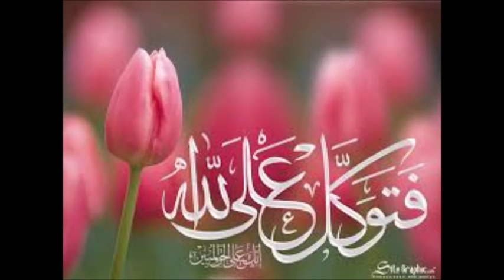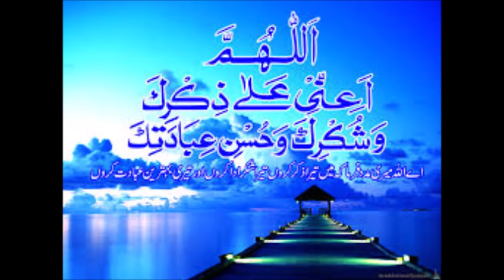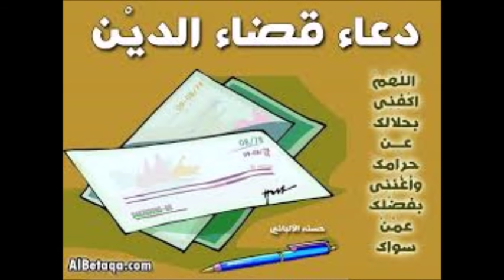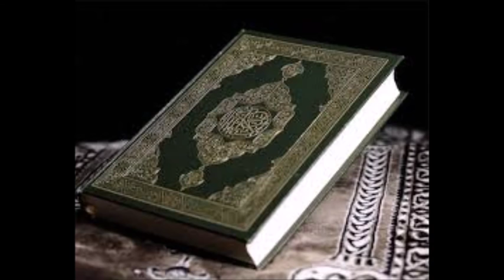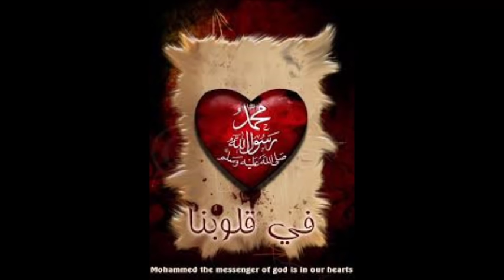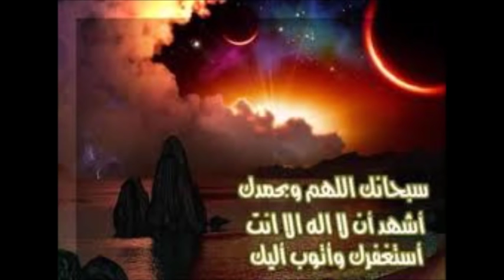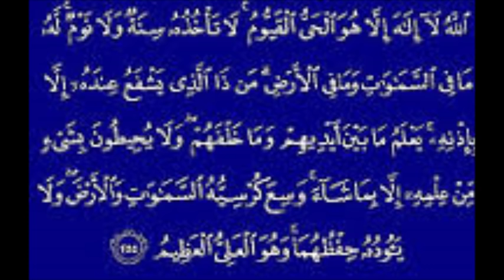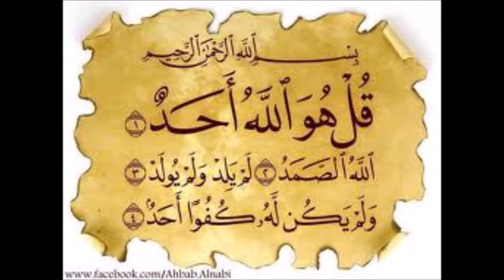El Hadj Souleymane Doucoure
tafsir